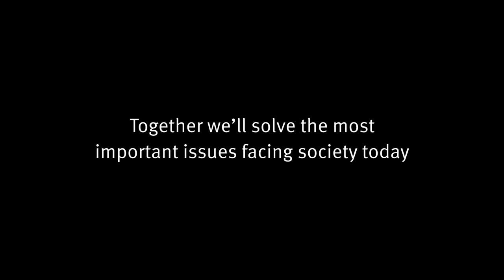Olga’s story on the transition towards 100% renewable energy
With her trailblazing breakthrough in solarcells, Olga Malinkiewicz is proving that science can change the world for the better